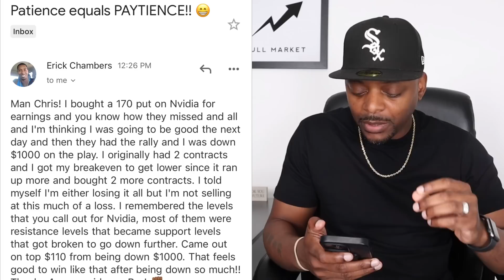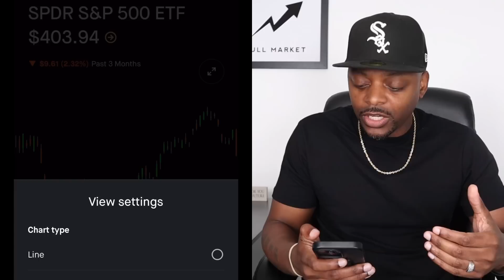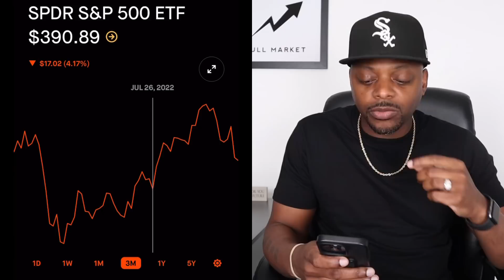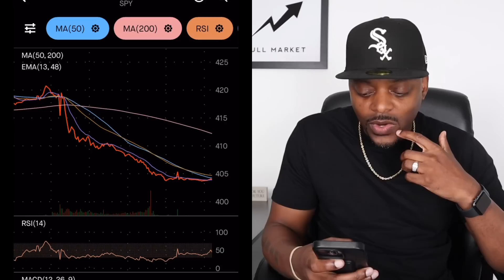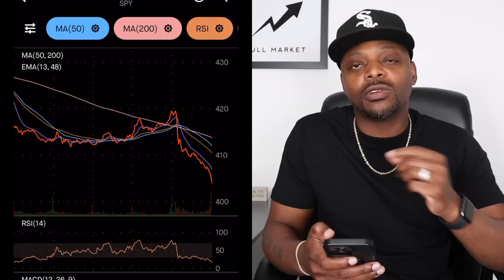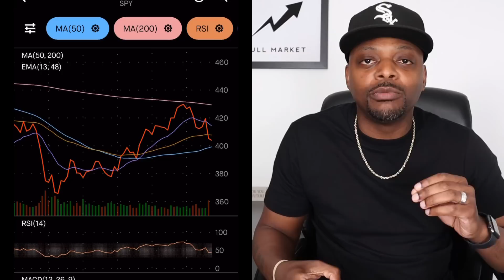This is *NOT GOOD*